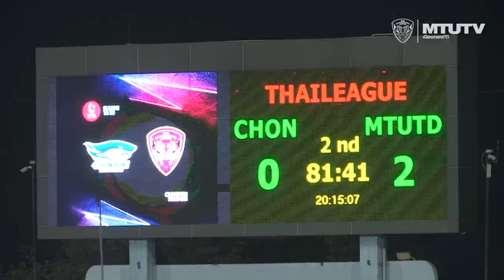Derley v Chonburi FC : Thai League 11.02.2021